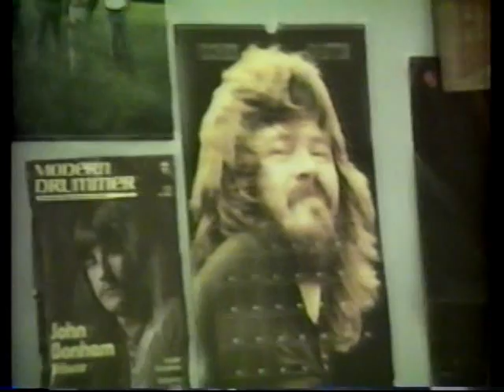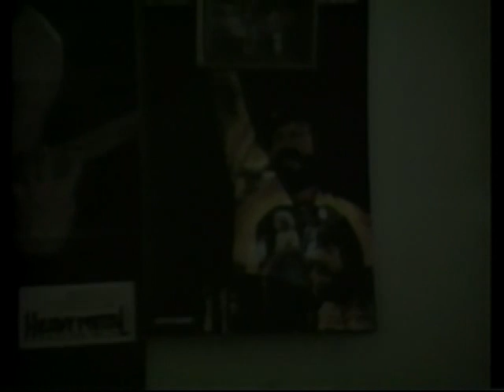New Tama Granstars 1989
Just messing around with my new drums. Had a chance to video tape my drums and me playing. You have to remember that back then everyone didn't have access to recording devices or Camcorders so when the opportunity arose you took it. This was a time when this was the House of Drums. Not only was my drums were set up but across from me were my Cousins drums, too. You get a glimpse of them, they also are Tama's, Imperial Stars I think, they were a few years older than mine.